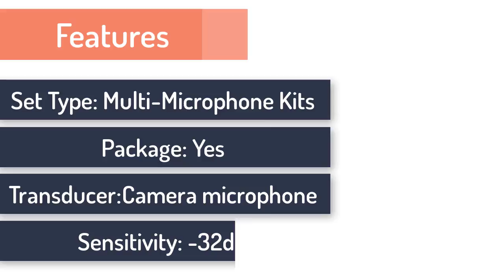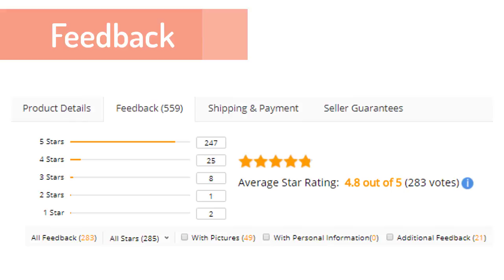Takstar SGC-598 Interview Microphone Review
Features:

High Quality & Brand New
Practical Occasion: photography, interviews and other occasions pickup
Specially designed for the camera and high-sensitivity condenser microphone to enhance the quality of the recording
Heart-shaped single-point pickup features can effectively reduce the noise of the surrounding environment to be picked up
10dB sensitivity enhancement and 200Hz low-frequency attenuation; to meet the different field Co-use. Use standard universal connector specifications, can be simply fixed the camera
Shock-resistant structural design, to reduce the mechanical noise of the camera and other vibration noise
Set tone governing the selection of alloy materials design, sturdy solid, and can effectively shield electromagnetic interference
1.5V AA alkaline battery-powered, battery life of up to 100 hours.(No Battery Included)
Low power indicator, fully prepared ready to replace the battery
Technical parameters: Monomer: Back electret
Sensitivity:-32dB à 3dB (0dB = 1V/Pa at 1kHz). enhanced sensitivity: +10 db
The low-frequency attenuation: 60Hz 10dB / octave. output impedance: 2000 à 30%
Powered by 1.5V AA battery. ( Battery not included)